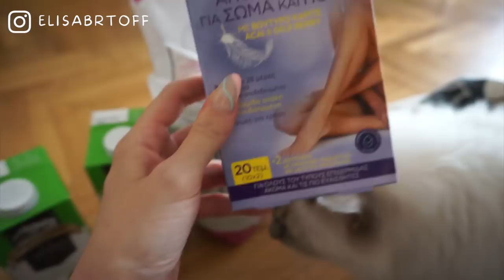RETOUR DE COURSES LIDL (- 40€)